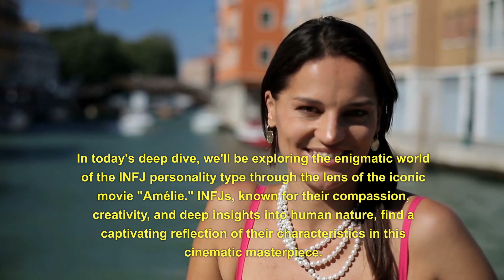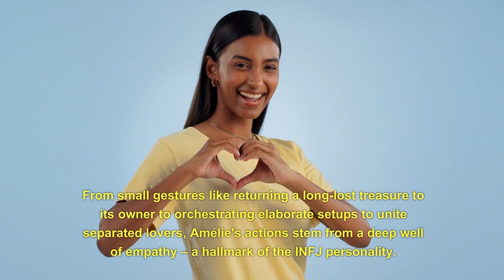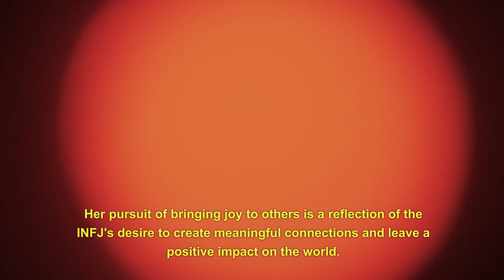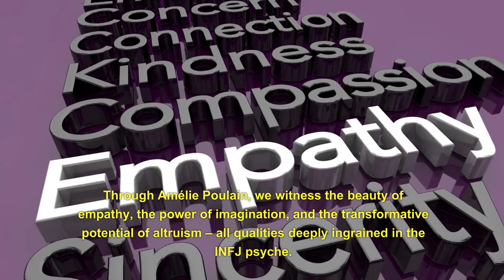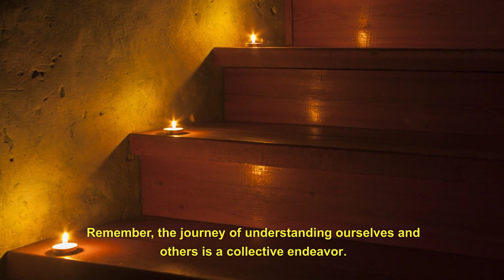INFJ - Decoding the INFJ Mind through "Amélie" - Part 2 (Psychology)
INFJ -   Decoding the INFJ Mind through "Amélie" (Psychology)